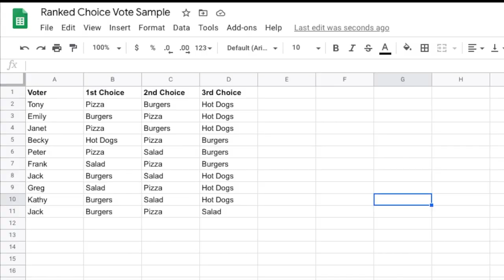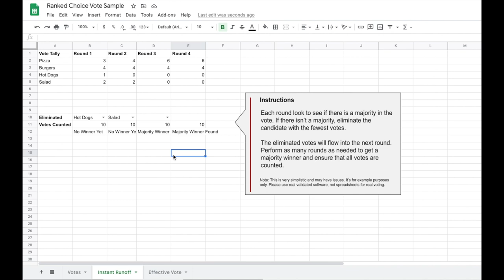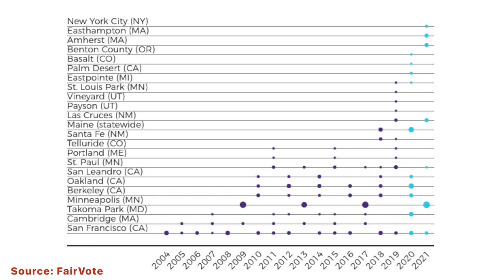Ranked Choice Voting Explained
Ranked Choice Voting is a new way to vote that solves some of our political dysfunction by giving you more choices in an election without feeling like you're discarding your vote when you choose your true favorite candidate.

In a Ranked Choice Voting election your votes are ranked in order of preference and unlike a Winner Take All traditional election your vote isn't discarded. If you voted for the candidate with the fewest votes your second choice is then counted toward the election.

Ranked Choice Voting can make elections much less polarizing and it encourages candidates to try to appeal to a broader base.  Many cities and states are starting to use Ranked Choice Voting and it can help make future elections a much better representation across all parties.

I've created a sample spreadsheet that you can use to explore Ranked Choice Voting: